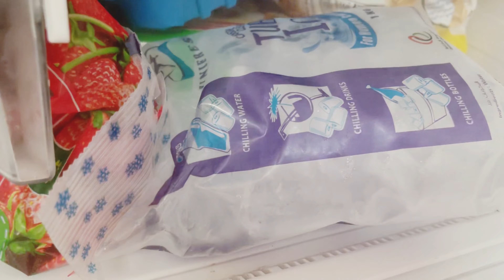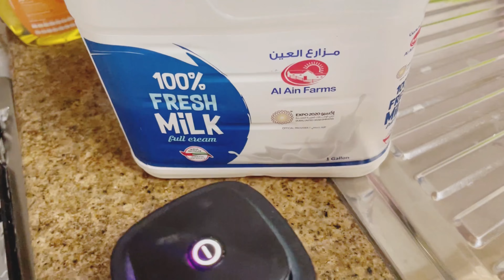Sab Saman Aa gaya phr bhi na kuch bnaa pai🥺jab se Dubai aai hon aaj pehli bar ye sabzi banai🇦🇪